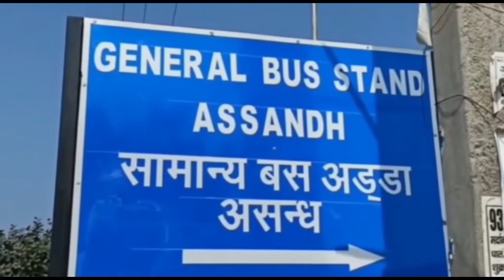21 jan बुलेटिन assandh breaking news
आज 21 जनवरी के इस बुलेटिन में असन्द कई सभी खबरों को विस्तार से दिखाया
assandh breaking news is emerging news channel of asandh.